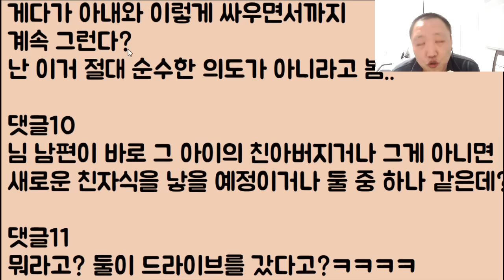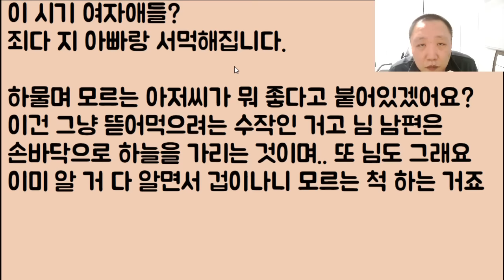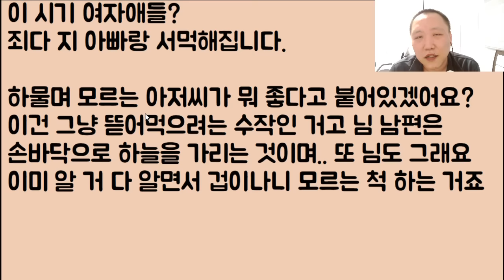[미친ㅋㅋㅋ] 남편이 교회 중학생 여자를 수양딸이라며 막 챙기는데 이거.. 걔 아빠한테 꼰지르면 저 대신 바사삭!! 뚝배기 깨주겠죠???